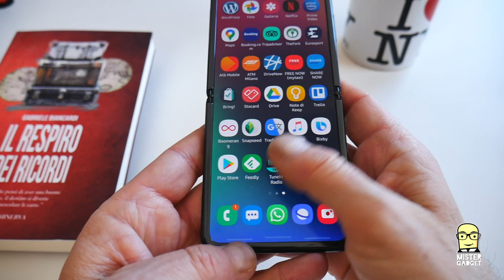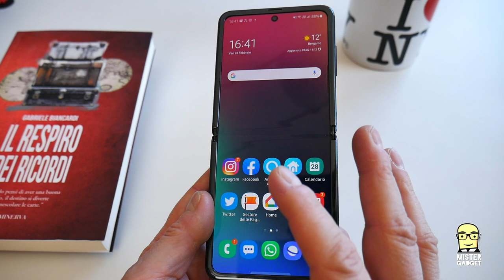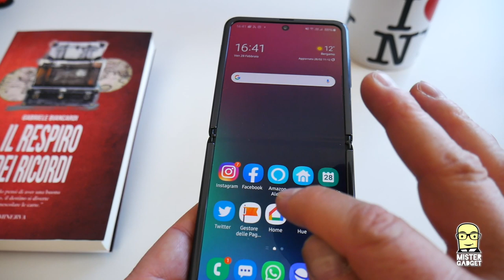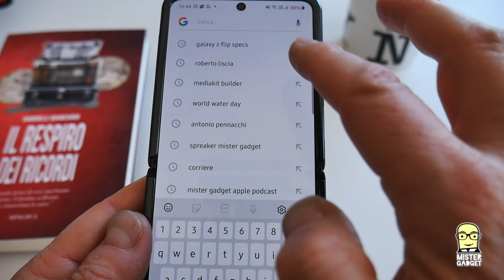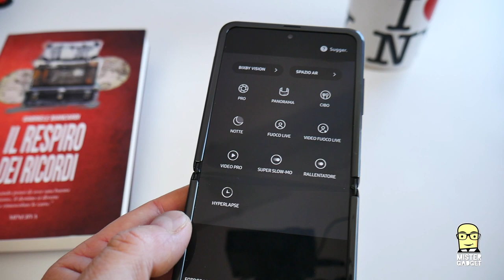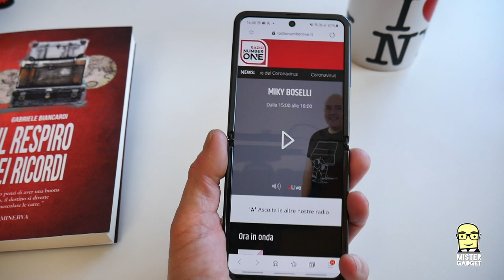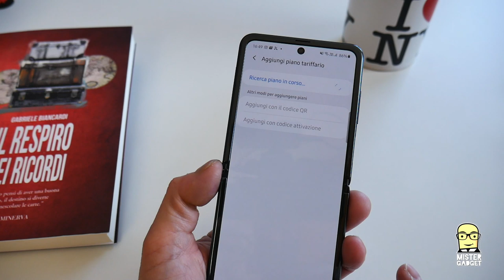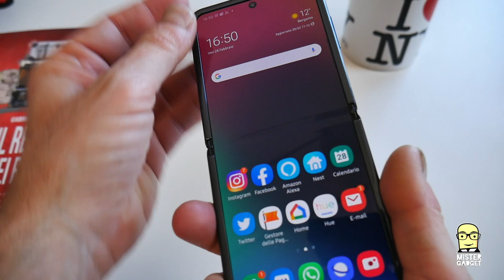Recensione Galaxy Z Flip. E' bellissimo, ma avete davvero voglia di pieghevoli?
Il Galaxy Z Flip di Samsung è sicuramente il dispositivo con schermo pieghevole più bello del mercato, ma dopo due settimane mi ha travolto un dubbio: i telefoni con schermo pieghevole si possono usare a lungo termine?

Se siete ok con questo tipo di prodotto, allora lo Z Flip è il vostro telefono. Stupendo, sia aperto che chiuso, peccato che manchi di un display esterno veramente fruibile. Con quello sarebbe il massimo.